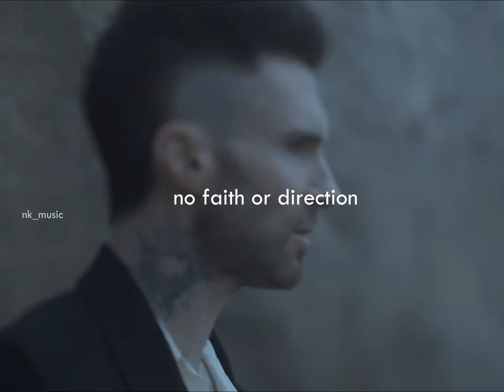Maroon 5 | Lost | Whatsapp Status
Request Any Song You Like .